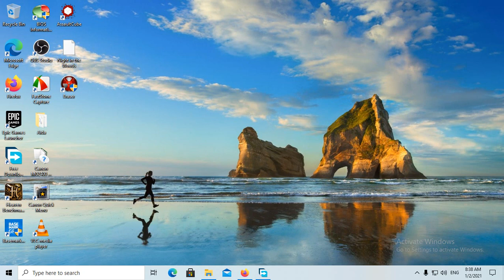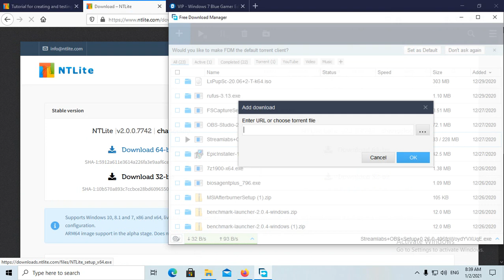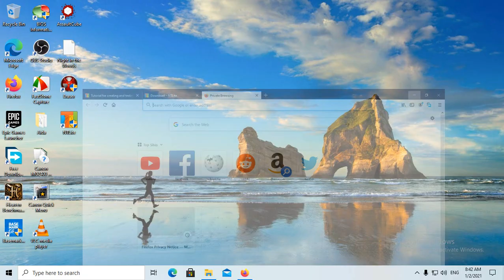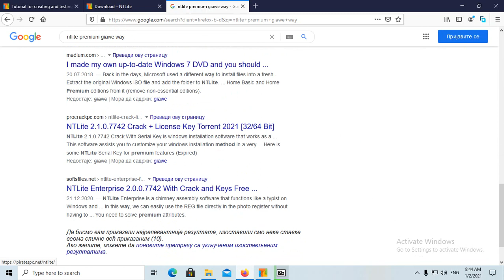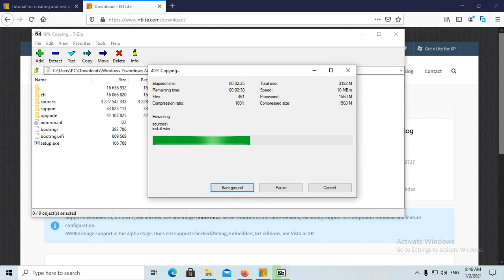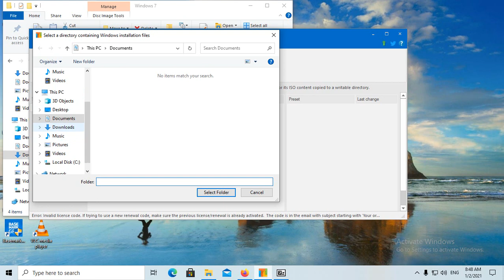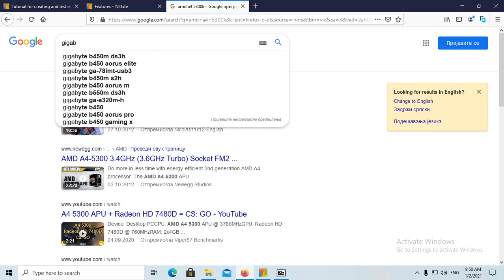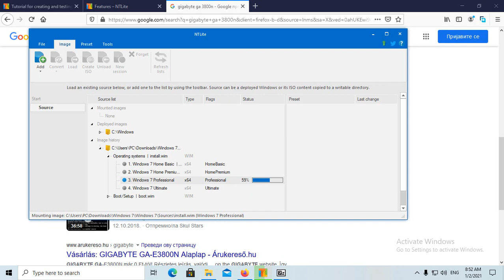How to make Windows 7 customized iso with NTLite app erorr Windows 10 Home 20H2 by skulstars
App:
NTLite